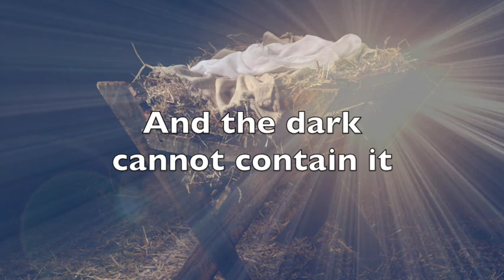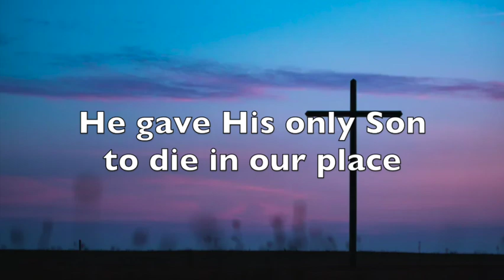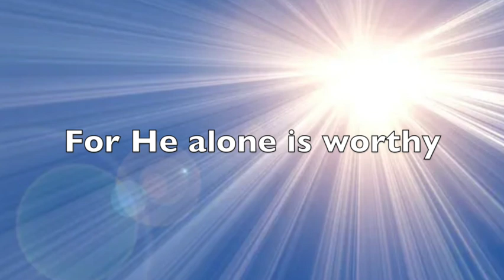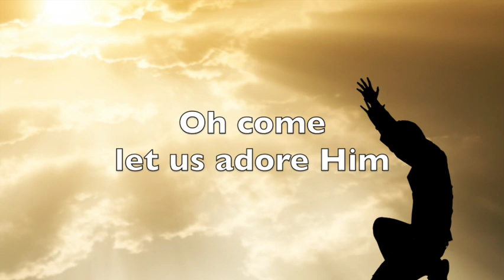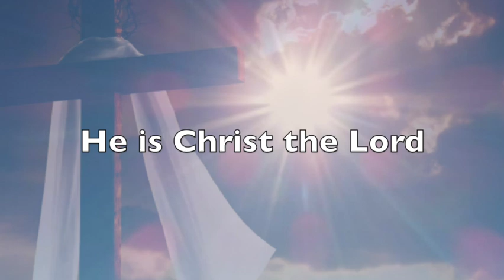Behold (lyrics) Phil Wickham, Anne Wilson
Behold by Phil Wickham and Anne Wilson is a beautiful contemporary Christmas song incorporating O Come Let us Adore Him. This song has already become a new favourite Christmas song at our church.